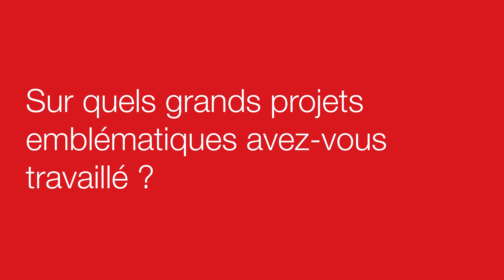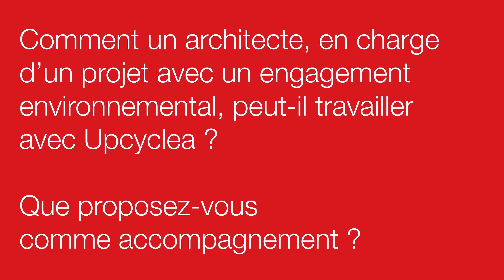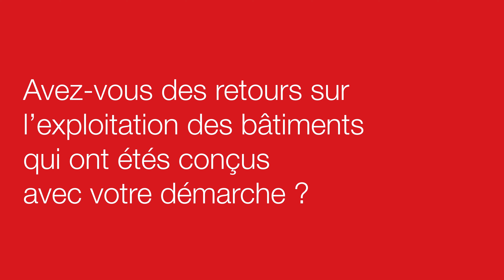» WICONA x Upcyclea - Interview de Christine Guinebretière, fondatrice d'Upcyclea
Rencontre avec Christine Guinebretière, fondatrice d'Upcyclea, le premier logiciel collaboratif de gestion circulaire des ressources.

Vous êtes un architecte, un maître d’ouvrage ou un promoteur en recherche d’inspiration ou d’informations techniques ? Découvrez l’ensemble des projets WICONA les plus remarquables à travers le monde et accédez aux informations et détails techniques des systèmes de façades et menuiseries aluminium mis en œuvre.

WICONA est une marque d’origine allemande appartenant au groupe norvégien Hydro, leader mondial du secteur de l’aluminium. WICONA est le concepteur-gammiste spécialiste des systèmes constructifs en aluminium dédiés à l’enveloppe du bâtiment : façades, portes, fenêtres, coulissant. Depuis plus de 70 ans, les solutions technologiques WICONA sont utilisées à travers le monde pour répondre aux enjeux et défis de l’évolution des villes et des bâtiments. En France, WICONA dispose de centres industriels et logistiques à Bonneuil-sur-Marne (94) et Courmelles (02).